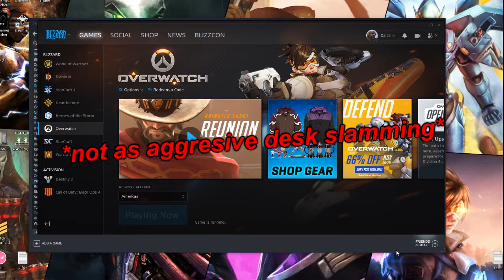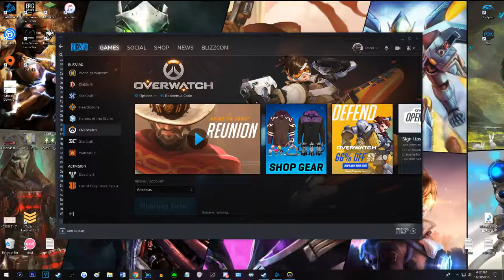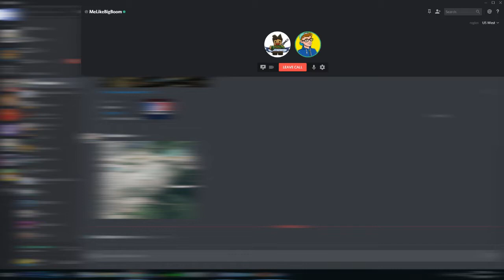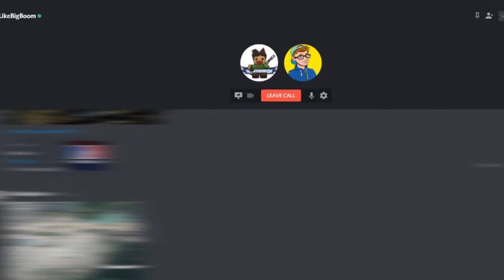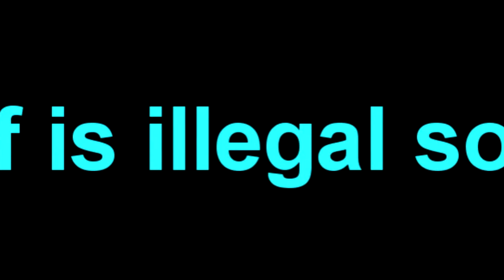DESK SLAMMING, CLUTCH, and PUZZLES! - Discord Funny Moments (6)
This is the sixth part of the random, Discord Funny Moments. Most of these clips have no context what so ever and are EXTREMELY old, so enjoy boye.

EuroLX
se7en
The Rat
HungryKoala
Zach
& The countless desks being slammed